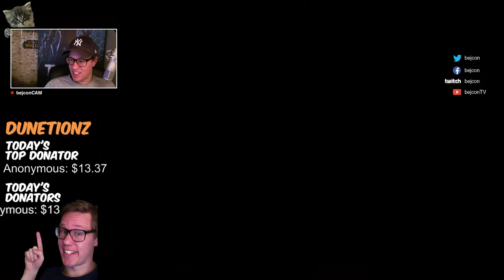GETTING OUT! - Bejcon Plays Outlast - Part #16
FAVORITE & LIKE ► Much appreciated and helps me out a LOT!

Hey, I hope you enjoyed this video - Leave a comment bellow and tell me what you thought of it!